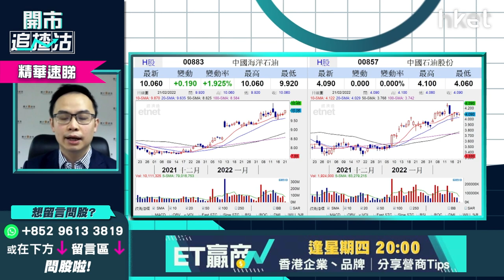【ET開市追揸沽】（精華）油股可跟車短炒？ 中海油883 vs中石油857點揀？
中海油（00883）今午升1%；中石油（00857）則跌近1%。油價攀升數月，兩隻石油股亦隨之水漲船高，現價想跟車短炒揀邊隻好？耀才證券研究部經理譚智樂（Arnold）認為油價於90美元拉鋸，短炒此板塊必須轉身快。中海油（00883）值博率較低，中石油（00857）的防守位為何？立即點擊收看／收聽→【精華速睇】

Time code
00：49 - 港股今日焦點速覽
01：43 - 美股外圍市況速覽+港股ADR表現
02：59 - 亞太股市早段市況速報
03：14 - 美國加息步伐怎預示？借烏俄局勢減慢加息？
07：01 - 美股繼續向下調整    價值股、資源股、銀行股跟跌殺傷力不大
08：05 - 納指跌穿200天綫     科技股短炒建議沽貨
09：08 - 美股或出現技術性熊市   去年若有利潤宜先逐步減持
11：13 - 美股不宜做槓桿    高追短炒要考慮投降
11：33 - 港股上日市況速覽+北水盤路
12：37 - 美團（03690）現超跌   搏反彈有何策略？
16：51 - 科技股拖低港股    留意短期恒指可否守24000點
18：01 - 預計假期後監管消息會陸續有來   宜做心理準備大市會再向下
19：01 - 滙豐（00005）短綫值搏率不高   不宜績前搏入
22：17 - ET一周開倉：滙豐（00005）、友邦（01299）、NVIDIA（NVDA.US）
27：11 - 觀眾問股：農夫山泉（09633）49.6元有貨有冇機會鬆綁？
29：25 - 港股開市初段市況速報
30：03 - 觀眾問股：聯想（00992）8.1元買入    染藍可否加注？
32：31 - 觀眾問股：油股可跟車短炒？中海油（00883）vs 中石油（00857）點揀？
34：28 - 觀眾問股：中國銀行（03988）2.76元有貨可繼續持有？
38：01 - 港股、內地股市市況跟進
38：34 - 觀眾問股：京東（09618）310元有貨長遠前景點睇？現價可加注？
41：31 - 觀眾問股：華潤電力（00836）19.5有貨  要不要止蝕？
44：00 - 觀眾問股：中鐵建（01186）未有貨現價可入？
45：53 - 觀眾問股：小鵬汽車（09868）182.7元有貨睇中綫好嗎？
47：40 - 觀眾問股：大唐新能源（01798）3.04元有貨怎操作？
49：23 - 觀眾問股：中媒能源（01898）4.9元低撈    短綫走勢點睇？
50：23 - 觀眾問股：京東健康（06618）120元買入點算？
53：42 - 港股、內地股市開市初段市況速報
54：06 - 消息股：康希諾生物（06185）、金沙（01928）
54：51 - 藍籌、科指、國指新貴速報：農夫山泉（09633）、聯想（00992）、商湯（00020）、理想汽車（02015）、小鵬汽車（09868）、信義光能（00968）
55：50 - 財經日誌提提你